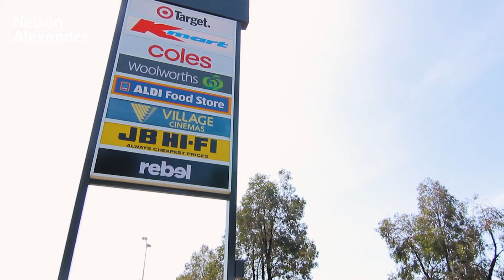158 Lebanon Street, Strathmore For Sale by Matthew Febey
or call Matthew Febey on 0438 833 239.

Absolutely one of a kind, this double-storey home occupies a sizeable sub-divided allotment (approx 322sqm with no shared land) providing a family lifestyle of low-maintenance perfection with its versatile floorplan, quality inclusions and enviable urban convenience. Every room filled with natural light, the home's immediately impressive interior comprises a large master bedroom with WIR and private ensuite, as well as three additional bedrooms (all with BIRs), main family bathroom and separate WC. Add to this a front lounge with wood heater, expansive open living area (upstairs) with city and valley views, as well as a contemporary kitchen with gas cooktop, dishwasher and adjoining meals area.